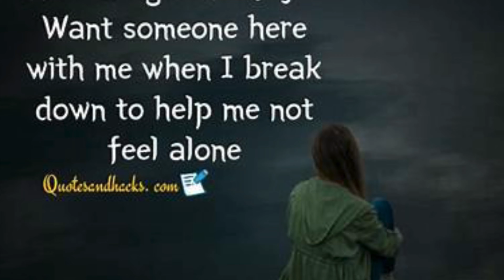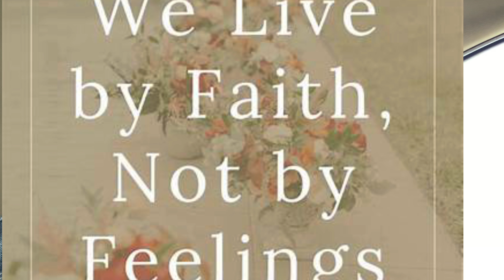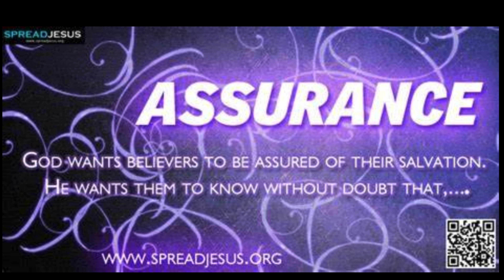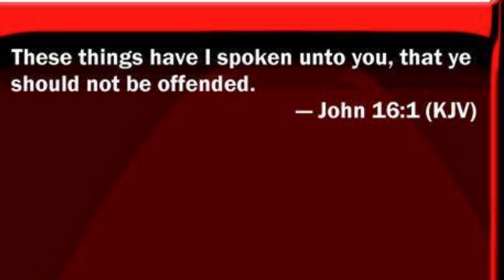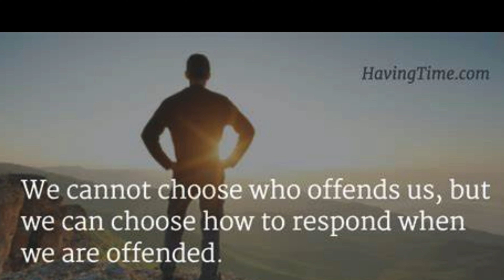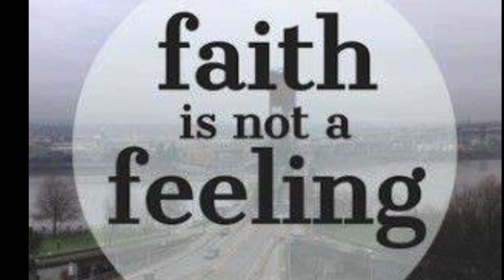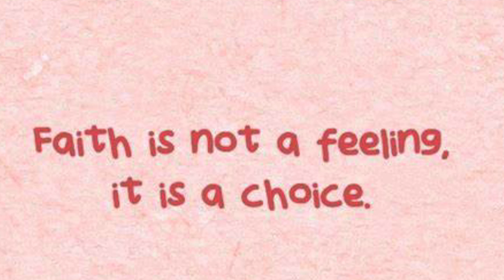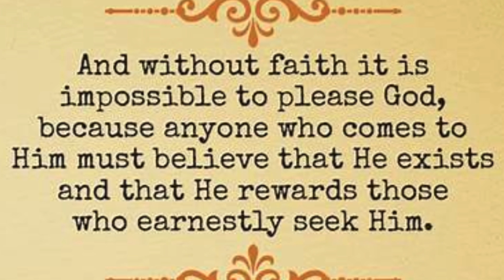Salvation is of Faith Not of our Feelings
Hebrews 11:1&5-6

Hebrews 11:1
11 Now faith is the substance of things hoped for, the evidence of things not seen.

5 By faith Enoch was translated that he should not see death; and was not found, because God had translated him: for before his translation he had this testimony, that he pleased God.

6 But without faith it is impossible to please him: for he that cometh to God must believe that he is, and that he is a rewarder of them that diligently seek him.